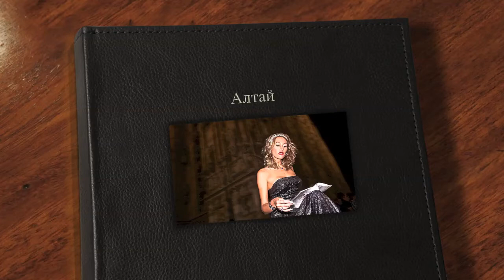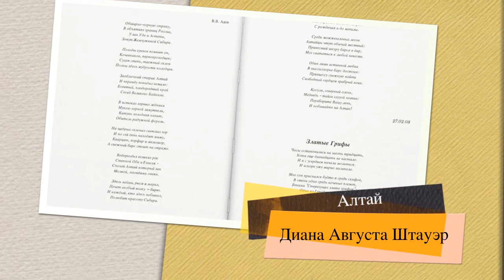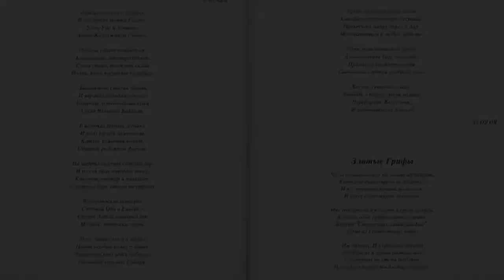Алтай. Диана Августа Штауэр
Алтай. Поэма из книги "Серебряная Астра".
Читает автор текста и иллюстраций  - Диана Августа Штауэр.